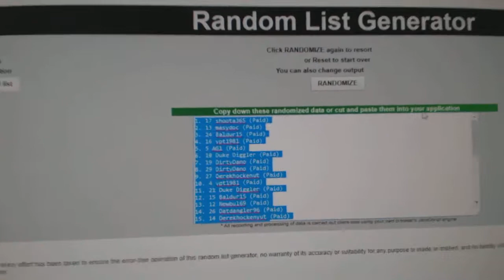C&C #7673 Multi Random